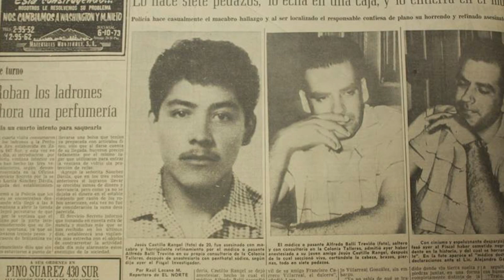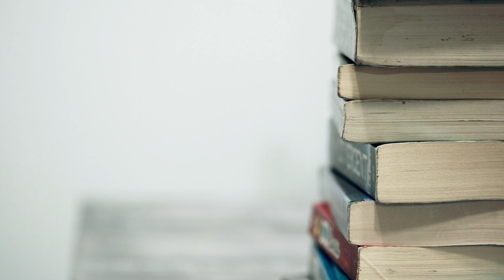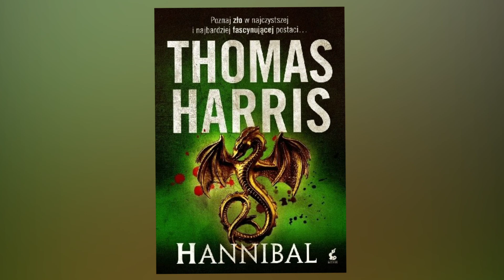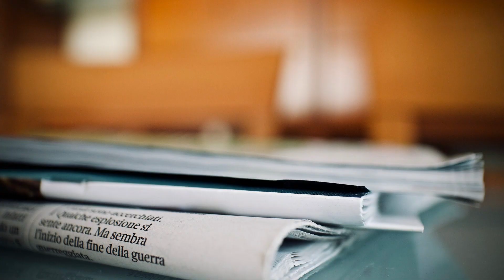Hannibal Lecter: ¿su prototipo escapó del castigo y curó a la gente suelta?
Es uno de los personajes más aterradores, ha sido el número uno en la lista de los villanos de películas más crueles durante años, y resulta que no era una ficción en absoluto. El verdadero Hannibal Lecter existió una vez, su nombre era Alfredo Balli Trevino e inspiró a Thomas Harris a escribir novelas como El dragón rojo y El silencio de los corderos. Fueron llevados a la pantalla con el tiempo, pero la adaptación cinematográfica más popular fue sin duda El silencio de los corderos en 1991, con el inolvidable papel de Anthony Hopkins. Las acciones que estaba haciendo Lecter eran inimaginables, ¿así que su prototipo también era un monstruo? ¿Cuántos momentos de la película sucedieron realmente? ¿Quién fue Alfredo Balli Treviño y en qué circunstancias extraordinarias conoció al autor de los libros sobre Hannibal Lecter? HannibalLecter HistoriaReal Hannibal